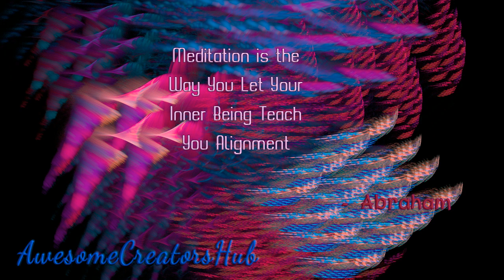Abraham Hicks snippet: Meditation is the Way You Let Your Inner Being Teach You Alignment